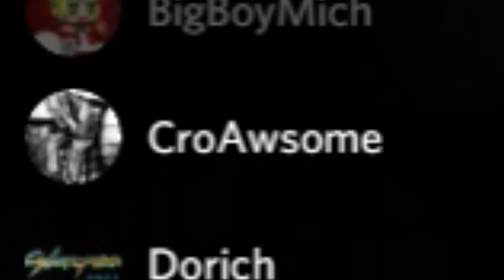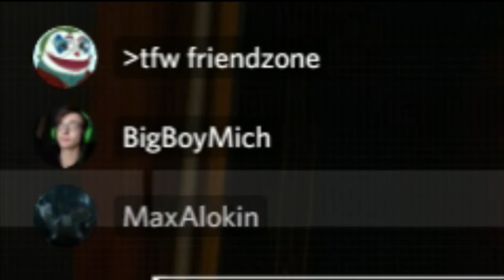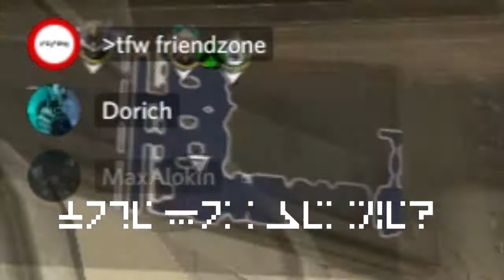Ratokvir 2 (Warframe)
Sori na ghostu kanala, krenuo faks